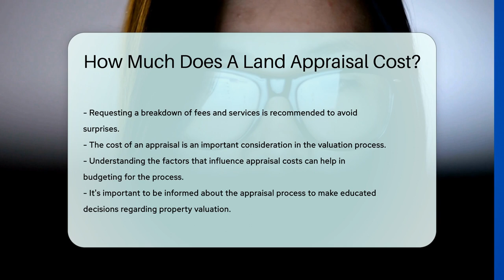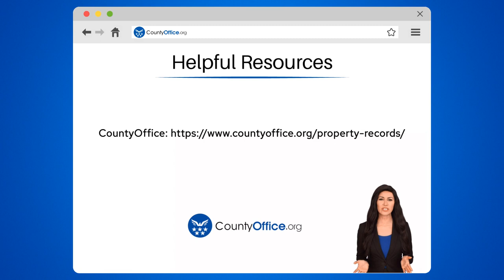How Much Does A Land Appraisal Cost? - CountyOffice.org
How Much Does A Land Appraisal Cost? In this informative video, we delve into the intriguing topic of land appraisal costs. Discover the factors that influence the pricing of land appraisals, from location to the appraiser's experience level. Residential land appraisals typically range from $300 to $1,000, while commercial assessments can start at $1,000 and surpass $5,000. Learn how the complexity of the property and appraisal purpose can impact the final cost. Hiring a qualified and experienced appraiser is crucial for obtaining an accurate valuation. Always insist on a detailed breakdown of fees and services to avoid any unexpected expenses during the appraisal process.